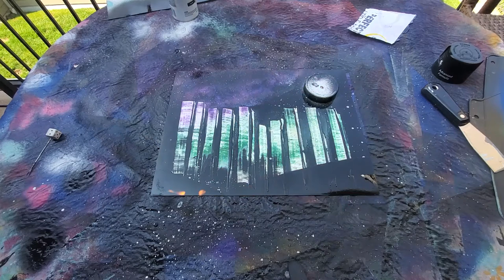Moonlight over city skyline spray paint art spray paint art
Travel to a city in the future and gaze at the moonlight over the city skyline with spray paint art

Check out my affilate links below and  try spray paint art for yourself

I have an Etsy shop that has some works on it, but I do offer custom painting if requested. I hope you enjoy the video and stop by the channel and check out the rest.